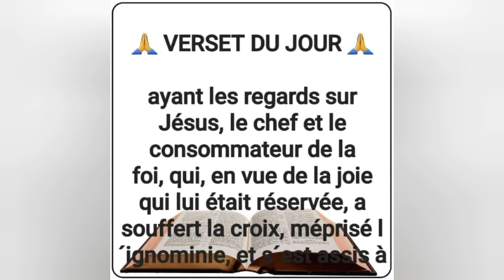PASTÈ GLEZILE VILNER POTE YON MESAJ KI FÒ ANPIL NAN CHANT SA KE TOUT MOUN TA SIPOZE TANDE